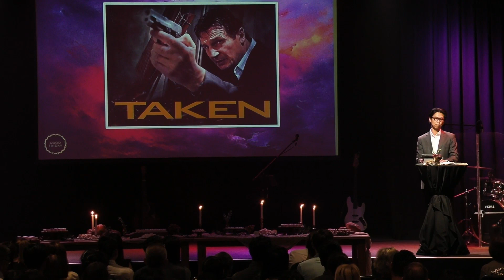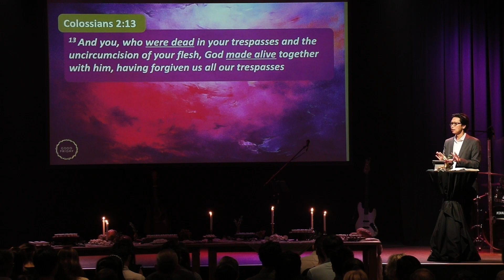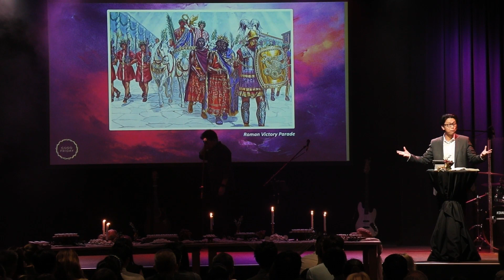Sonlife Church - Good Friday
Please enjoy this Good Friday message from Ps Binh as we remember and celebrate Jesus Christ.

We pray it blesses and encourages you.